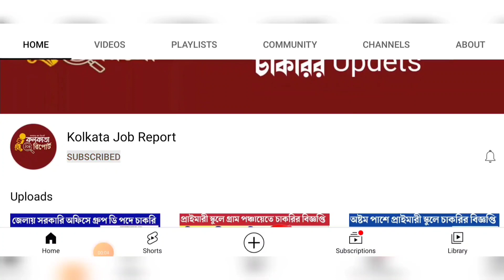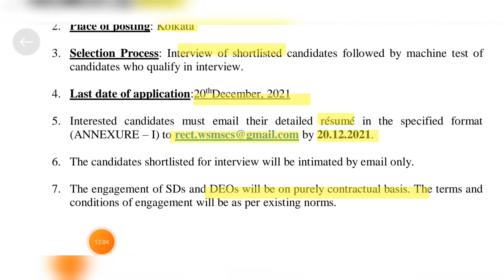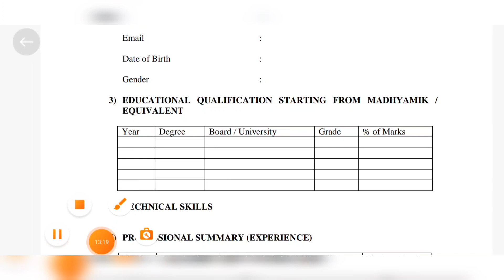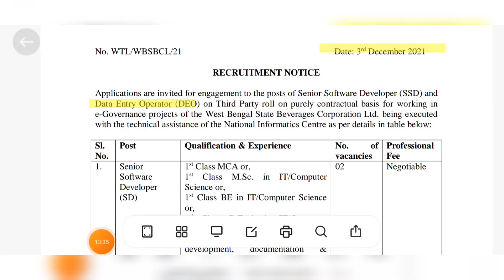BSK কেন্দ্র নিয়োগ | বাংলা সহায়তা কেন্দ্রে চাকরি | আবারও ফর্ম ফিলাপ শুরু | BSK New Recruitment 2021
bangla sahayata kendra
yuvashree prakalpa job
west bengal bsk online form fillup
west bengal yuvashree prakalpa job
bangla sahayata kendra jobs
8th pass yuvashree prakalpa job
10th pass yuvashree prakalpa job
how to apply bsk
bangla sahayata kendra
yuvashree prakalpa job
west bengal bsk online form fillup 2021
bangla sahayata kendra interview update
chakrir khobor 247
bangla sahayata kendra online form fillup
bsk jobs
bsk vacancy
wb job
8th pass yuvashree prakalpa job
10th pass yuvashree prakalpa job
bangla sahayata kendra
yuvashree prakalpa job
chakrir khobor 247
bsk jobs
bsk vacancy
wb job8th pass yuvashree prakalpa job
10th pass yuvashree prakalpa job
bangla sahayata kendra
yuvashree prakalpa job
chakrir khobor 247
bsk jobs
bsk vacancy
wb job
8th pass yuvashree prakalpa job
10th pass yuvashree prakalpa job
chakrir khobor 247
bsk jobs
bsk vacancy
wb job
8th pass yuvashree prakalpa job
10th pass yuvashree prakalpa job
bangla sahayata kendra
yuvashree prakalpa job
chakrir khobor 247
bsk jobs
bsk vacancy
wb job
8th pass yuvashree prakalpa job
10th pass yuvashree prakalpa job
bangla sahayata kendra
yuvashree prakalpa job
chakrir khobor 247
bsk jobs
bsk vacancy
wb job
8th pass yuvashree prakalpa job
10th pass yuvashree prakalpa job
bangla sahayata kendra
yuvashree prakalpa job
chakrir khobor 247
bsk jobs
bsk vacancy
wb job
8th pass yuvashree prakalpa job
10th pass yuvashree prakalpa job
bangla sahayata kendra
yuvashree prakalpa job
chakrir khobor 247
bsk jobs
bsk vacancy
wb job
8th pass yuvashree prakalpa job
10th pass yuvashree prakalpa job